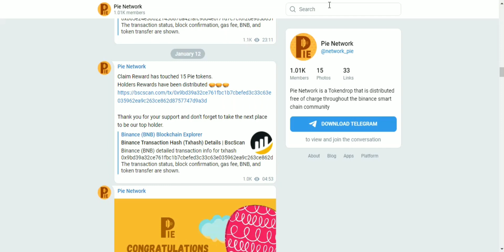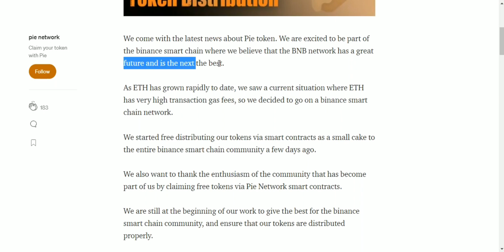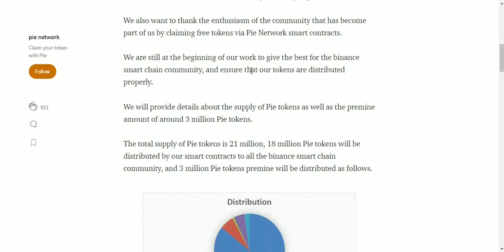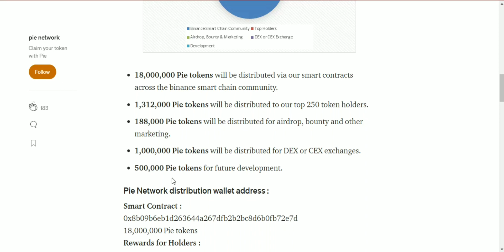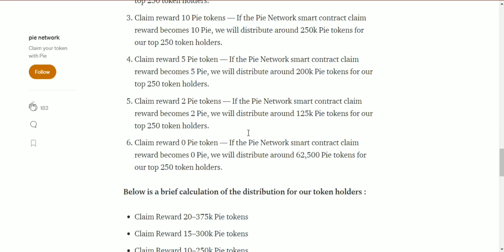Pie Network Binance Smartchain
Pie Token is free tokendrop for all crypto community, especially for users of Binance Smart Chain, we believe that in Binance Smart Chain network is the best choice for the future of our project

BSC Wallet Address : 0x0C16ab8Bff25309ee601A09e8AD8E7bC83156D74